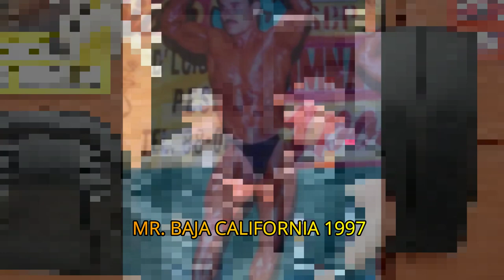EL PROFE Y LA FIBRA DE CARBON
UN OFICIO INTERESANTE Y DE GRAN CREATIVIDAD SU PROCESO Y FORMAS DE TRABAJAR